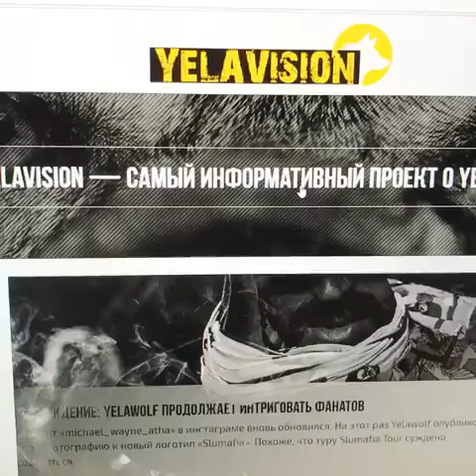Yelawolf: R E B O R N ⚡⚡ S L U M A F I A